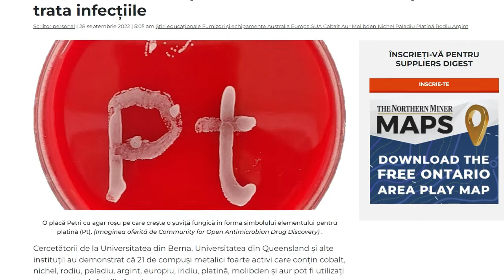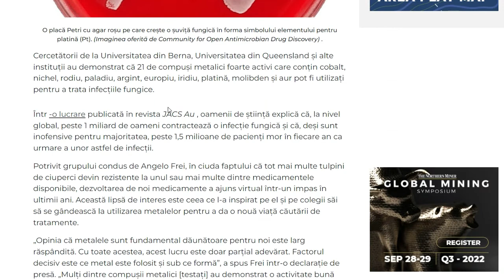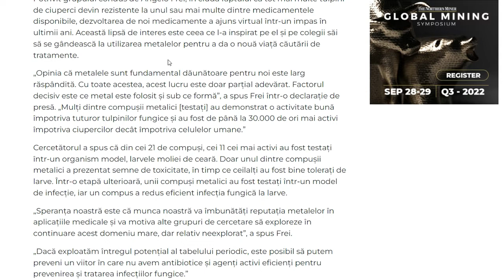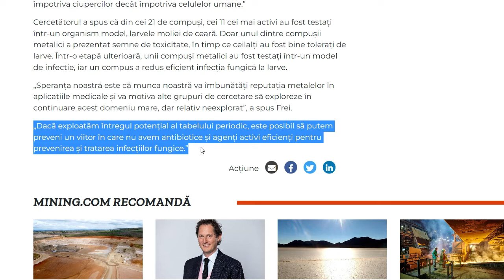Metale pretioase pentru tratarea infectiilor